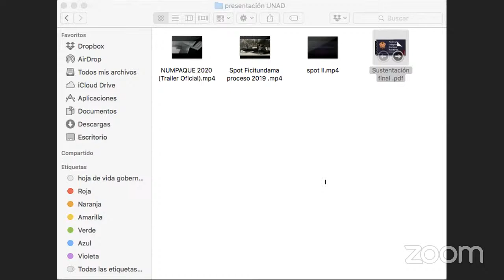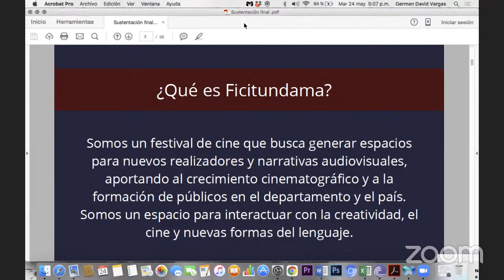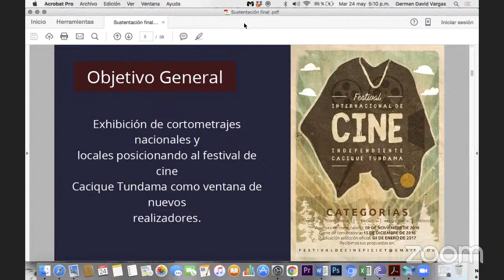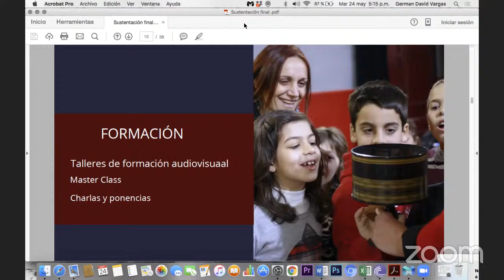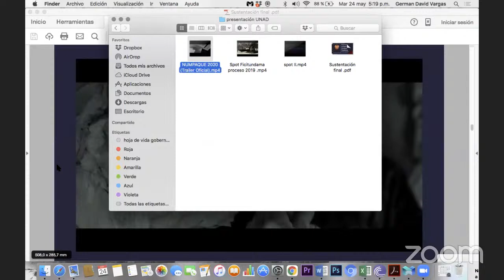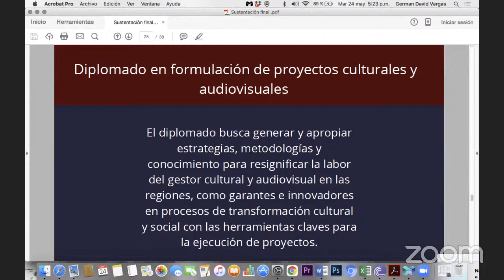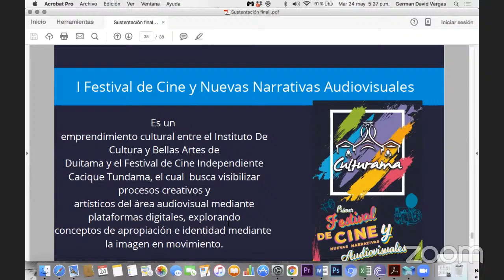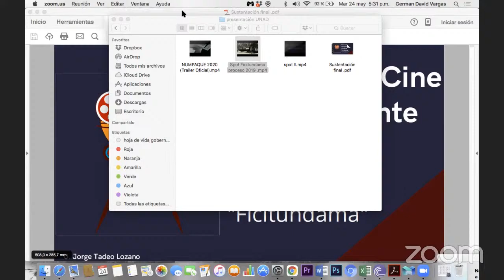47. CÁTEDRA ABIERTA ORLANDO FALS BORDA: Martes de investigación y comunidad